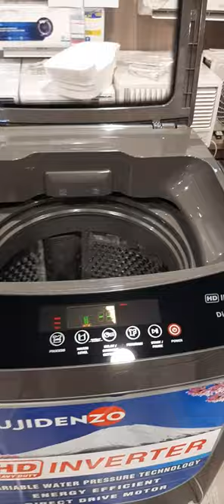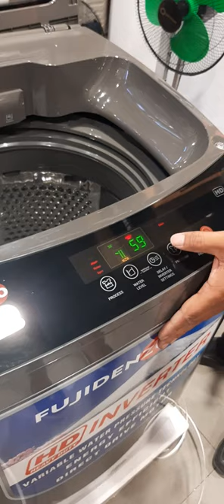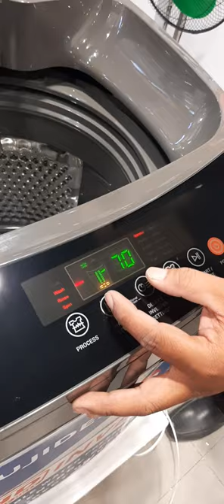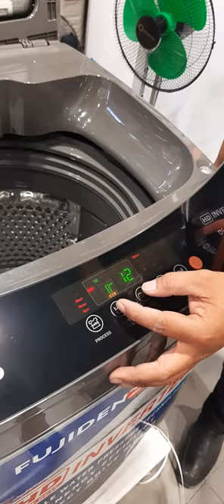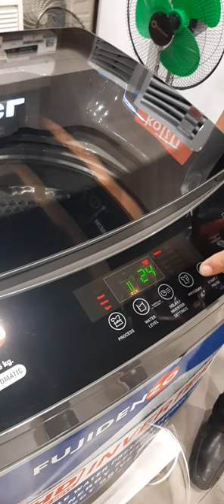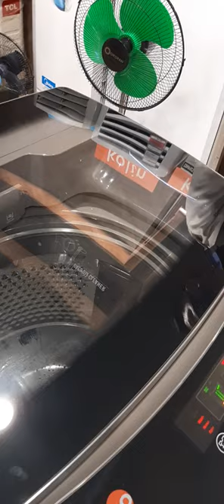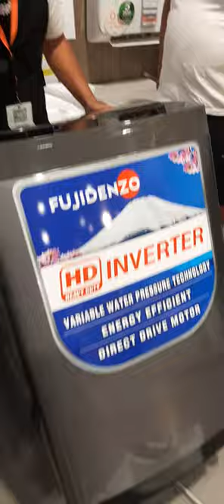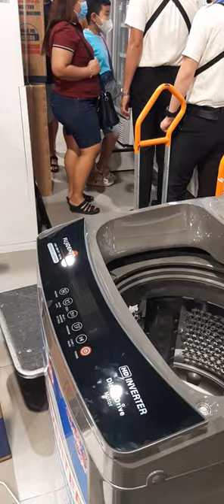Fujidenzo IJWA - 1050 VT. Inverter Fully Automatic Washing Machine Demo/Tutorial